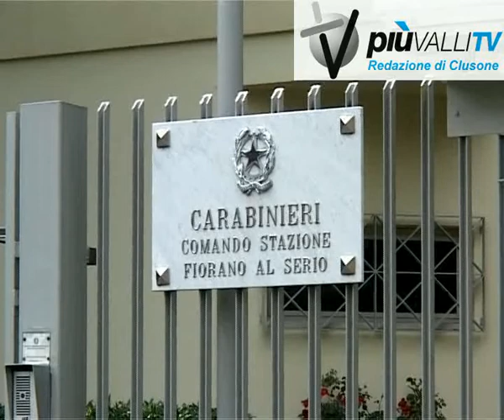Omicidio Vertova Bernini prosciolto